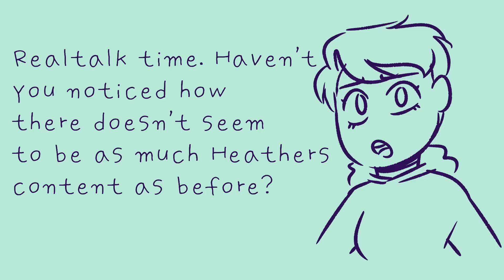SEVENTEEN (REPRISE) | Heathers Animatic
Download Heathers Amino!!